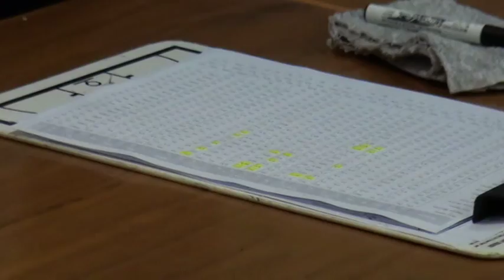BASKET, SERIE A: al via i play-off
Domani la The Flexx impegnata in garauno contro Venezia (Taliercio di Mestre ore 19.30)